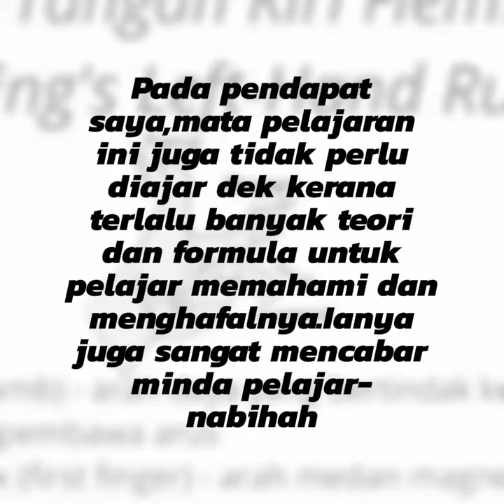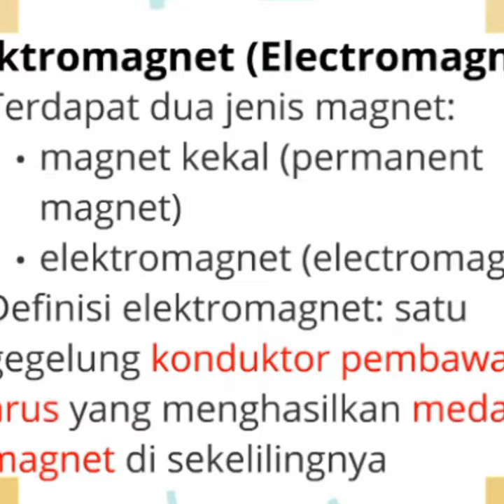VIDEO SFT 3013